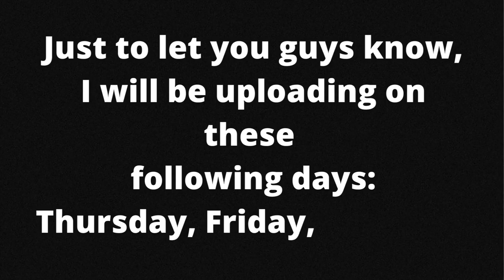My *UPDATED* Video schedule!!